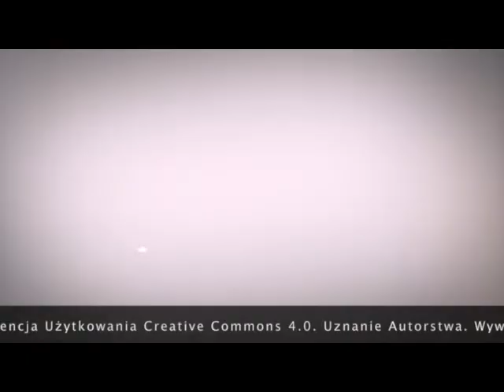Rozmowy o równości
Rozmowy akademickie o równości. Pół godziny w wirtualnym studiu prof. Jarosława Płuciennika, który gości trzech specjalistów z różnych dyscyplin.

Dr hab. Anna Rakowska-Trela, prawniczka, adwokatka, była samorządowiec, doktor habilitowana nauk prawnych, profesor Uniwersytetu Łódzkiego, konstytucjonalistka, badaczka prawa wyborczego.

prof. dr hab. Paweł Łuków – filozof i etyk, profesor nauk humanistycznych, Uniwersytet Warszawski, specjalizuje się w etyce (zwłaszcza Immanuela Kanta), neokantyzmie, bioetyce, filozofii medycyny, redaktor naczelny czasopisma naukowego "Etyka".

Dr Andrzej Kompa, bizantynista, starożytnik, genealog. Prodziekan Wydziału Filozoficzno-Historycznego UŁ ds. jakości kształcenia w kadencji 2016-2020. Prywatnie także aktywista ruchów emancypacyjnych.